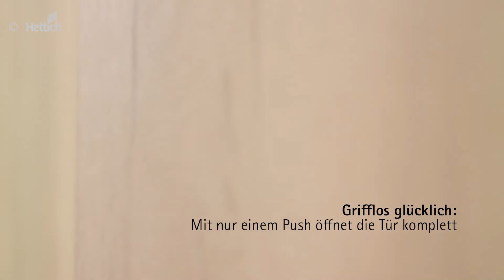Falttürsystem HETTICH WingLine L